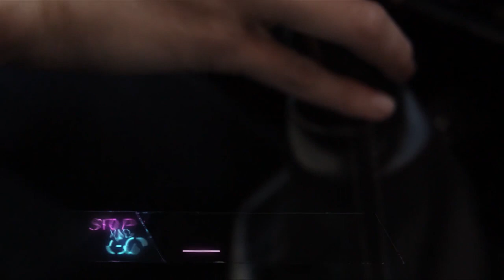Santi Maratea "Los Famosos ME DAN COSA"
Ivi Nadal entrevista a Santi Maratea